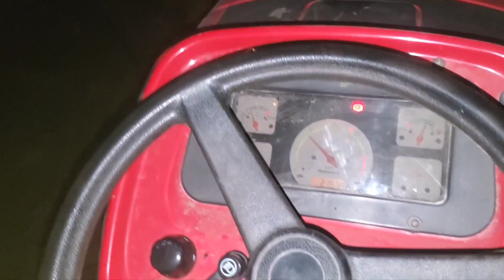Arjun 7×7ki harrow Gagan Pro Rider